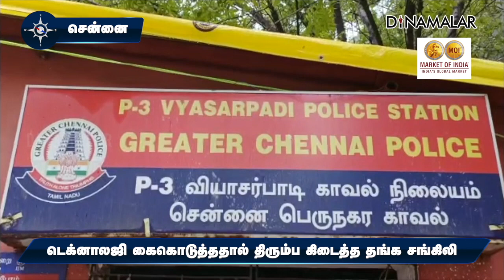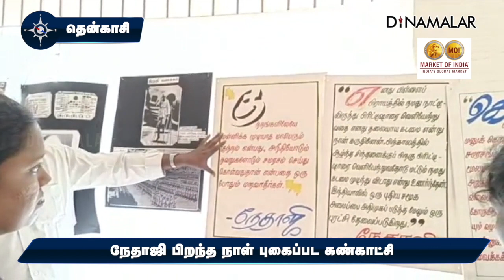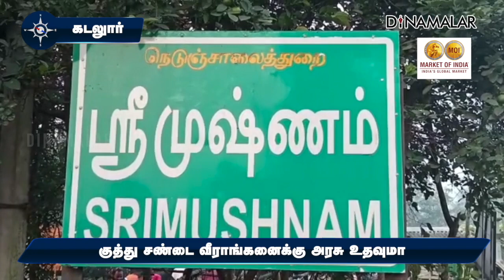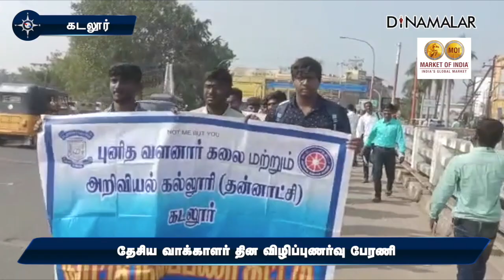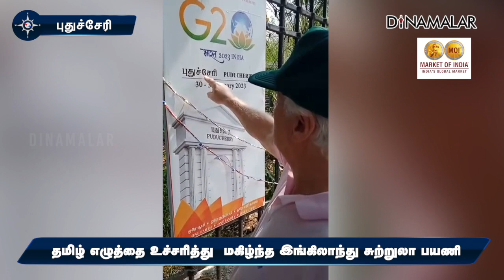மாவட்ட செய்திகள் | 25-01-2023 | District News | Dinamalar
மாவட்ட செய்திகள் | 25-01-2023 | District News